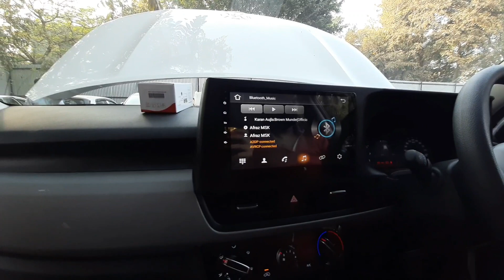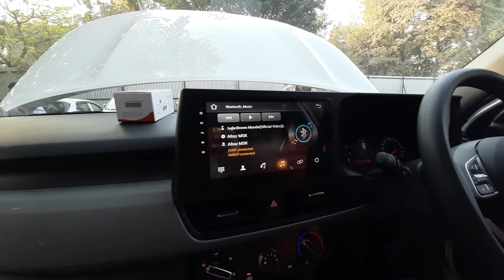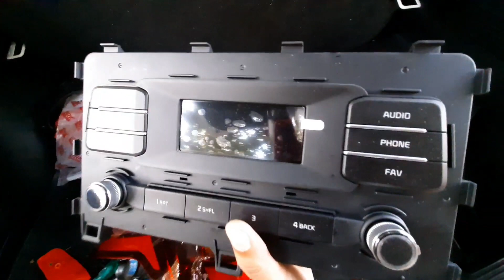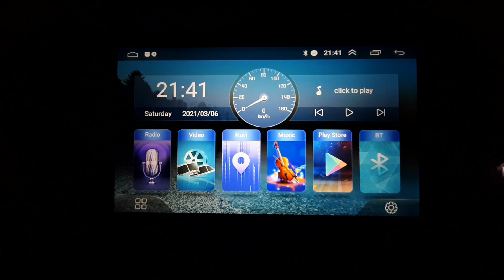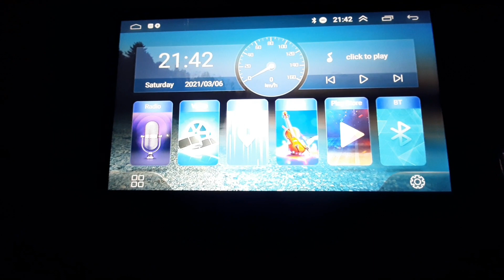Kia Seltos Base Full Modified Gaurav India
Car custom Karol bagh
abdul ajij road
Mr.Rakesh ji
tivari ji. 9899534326